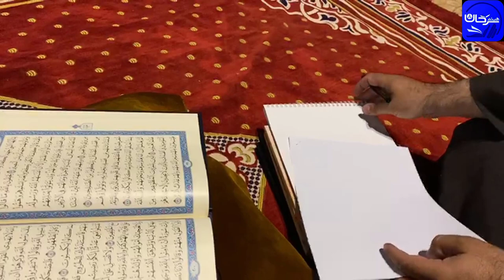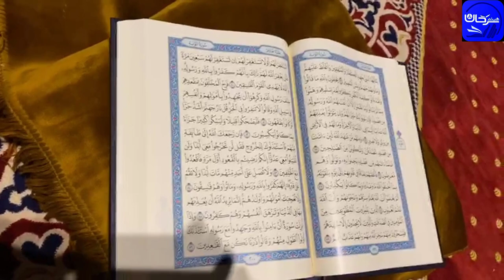38/04 التدرب على كتابة المصحف.